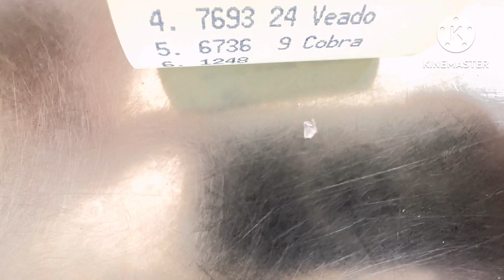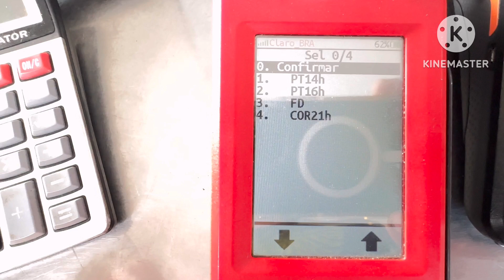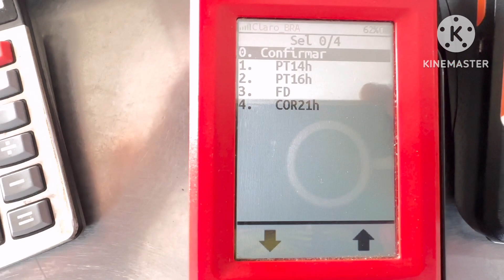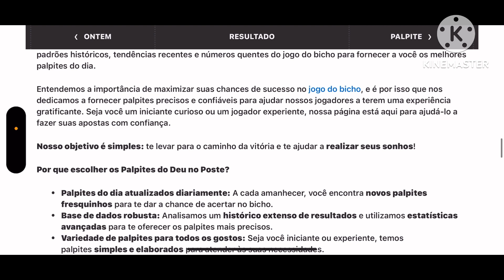Palpite do jogo do bicho e resultados 15/05/24 tivemos já dois ganhadores hoje